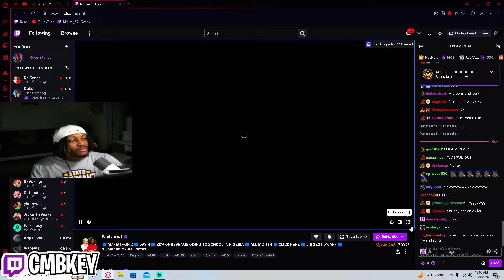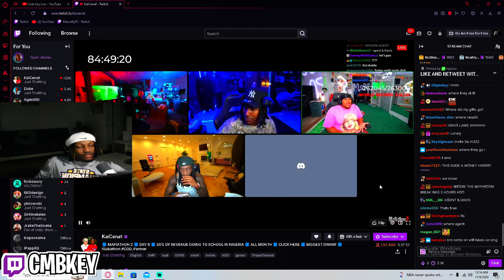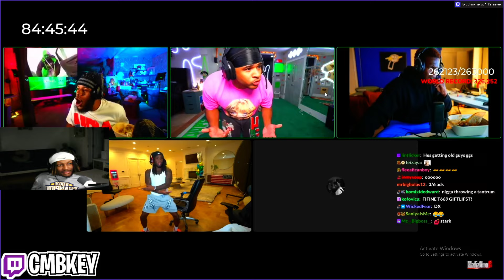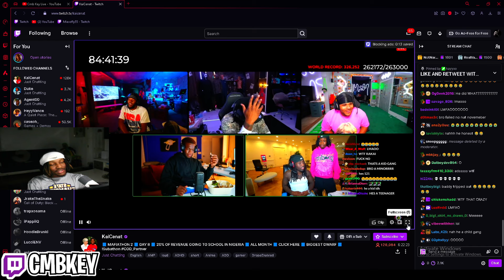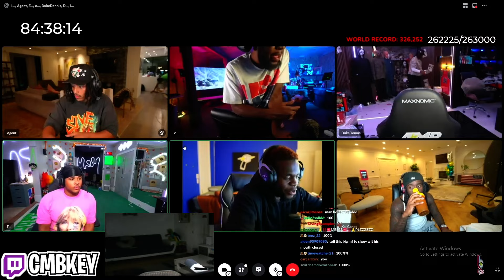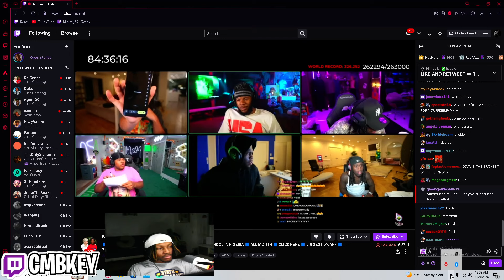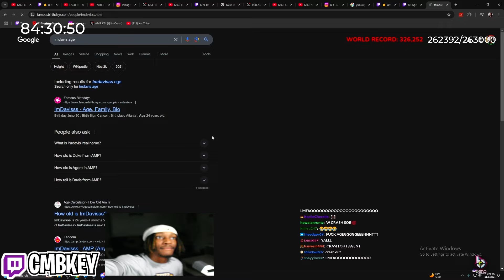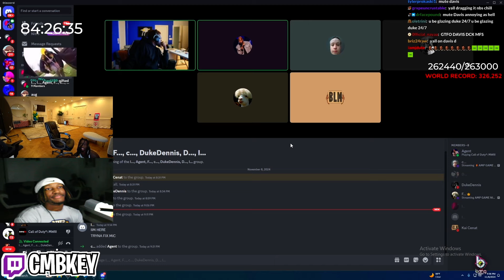AMP Votes For Group Leader *EXTREMELY FUNNY*